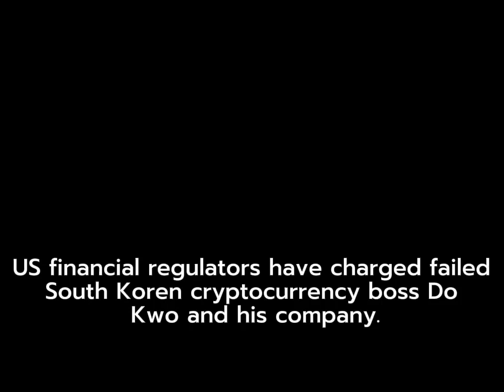I crypto trader IS NEEDED FOR FRAUD CASE